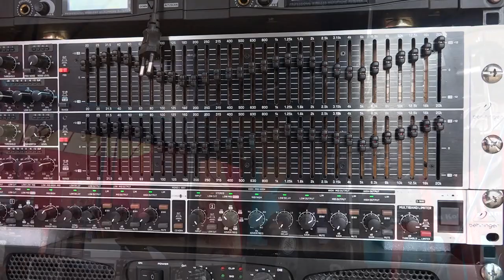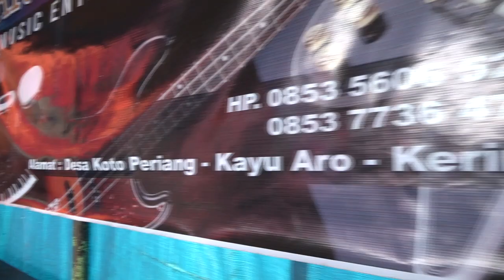BUMDES ini berdayakan Kaum Muda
Taruna Band, Adalah salah satu Bumdes ( Badan Usaha Milik Desa) tepat nya di Desa Koto Periang - Kayu Aro - Kerinci.